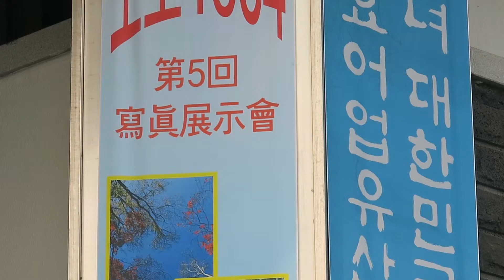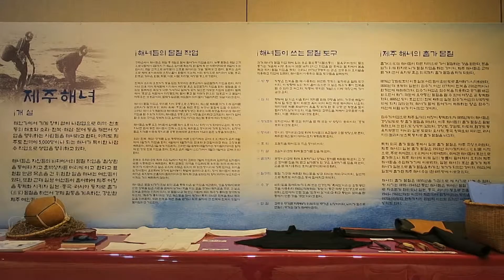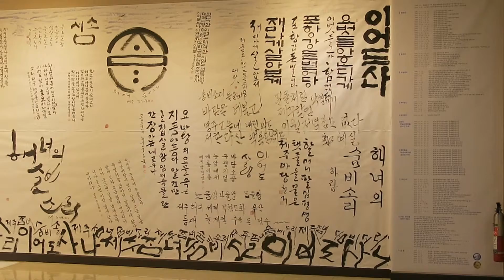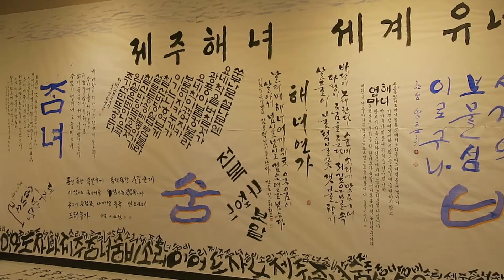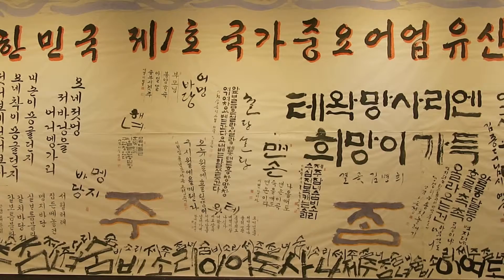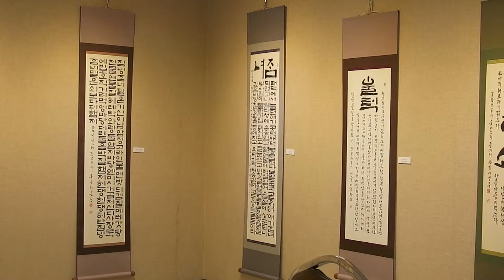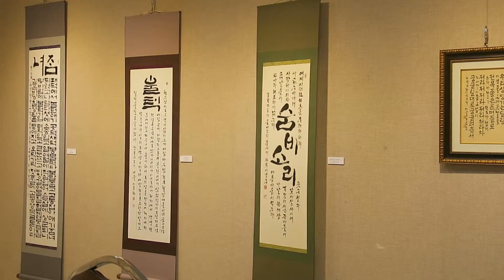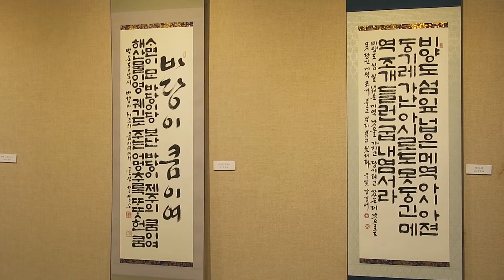제주해녀 대한민국 제1호_국가중요어업유산지정 기념전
제주해녀 대한민국 제1호
국가중요어업유산지정 기념전
문예회관 제2전시실
2016년 2월 2일-5일